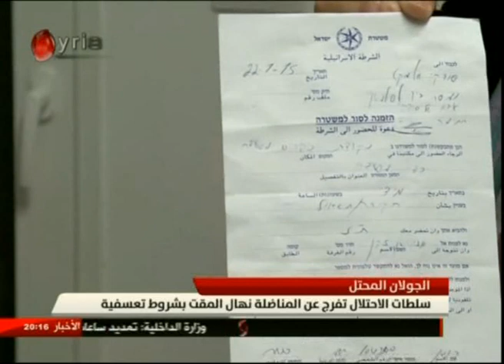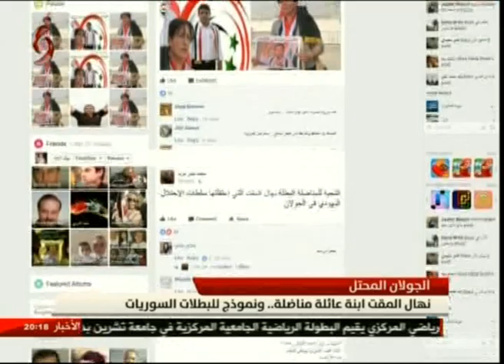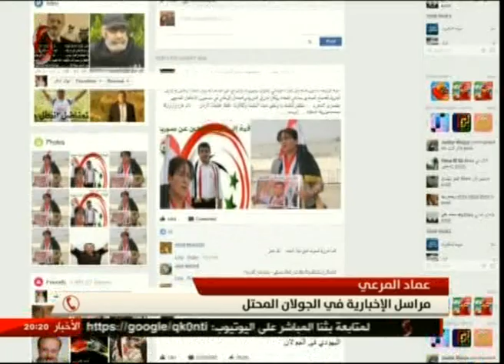النشرة الرئيسة من الإخبارية السورية في دمشق 26/7/2017 جلال ابراهيم